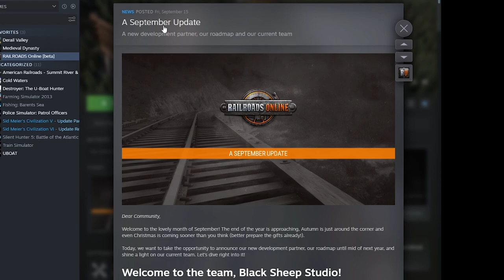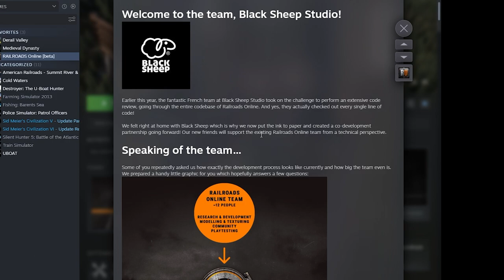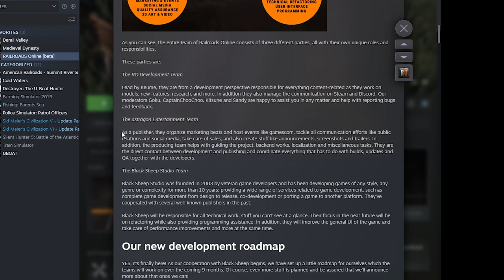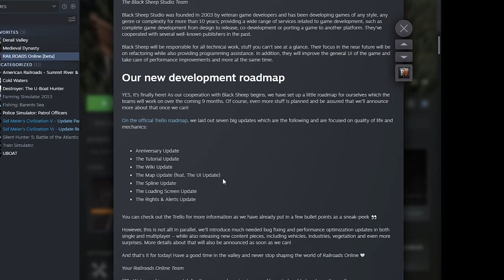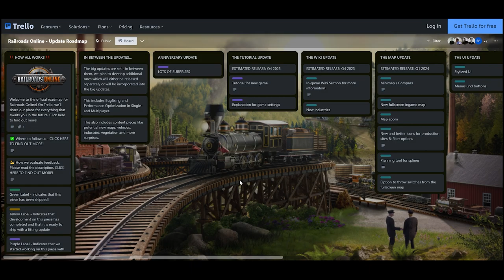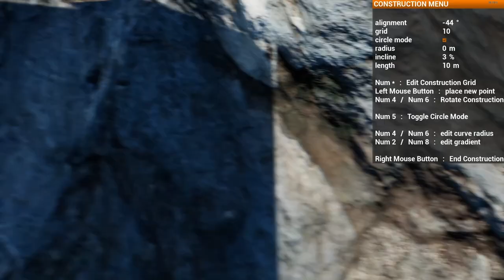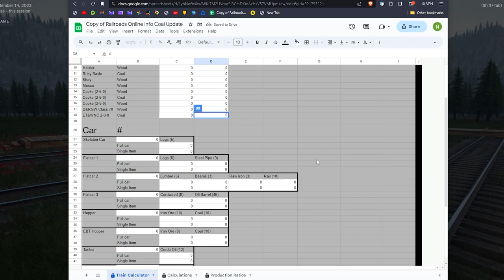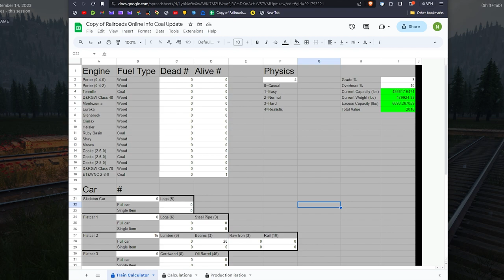Sept Update! + Coal Mine Route! | Railroads Online! - S2 E17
This is a long one as it incorporates so much! Everything from an update, building track, running trains, and maybe a few surprises along the way.

What is RailRoads Online!?
It is an open world sandbox that allows you to play multiplayer, or single player, to build and operate a narrow gauge rail road in the mountains about the 1880's era. This game is still in development and bugs are present. However, the development team is working diligently to correct the bugs and add new features. Earn money by shipping and selling freight, build new track to new locations, and invest in new rolling stock and locomotives. Build buildings and bridges, control steam locomotives and configure trains!